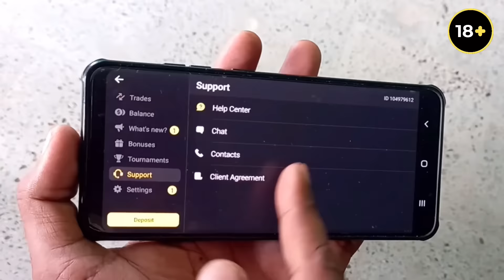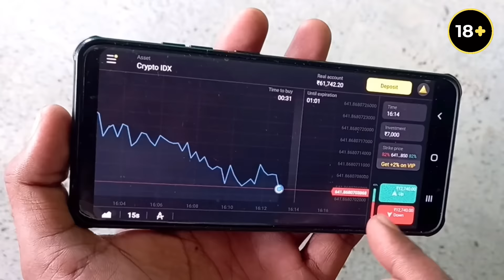Holi ki huddang funny sort film Ashish upadhyay